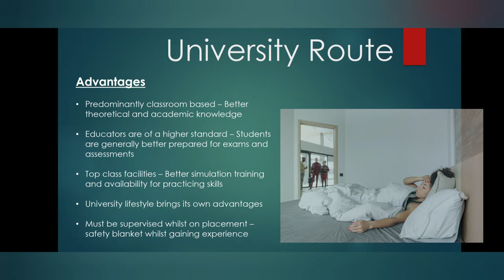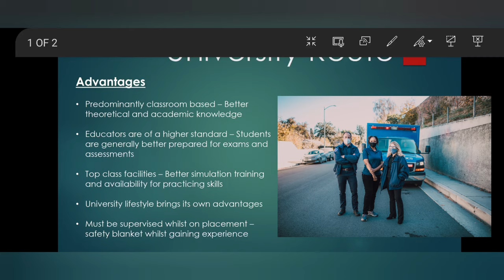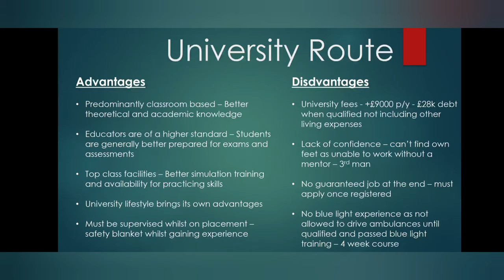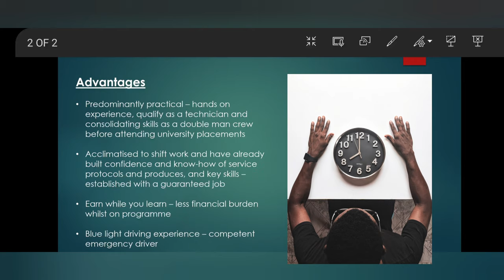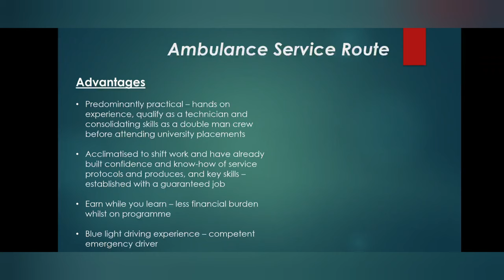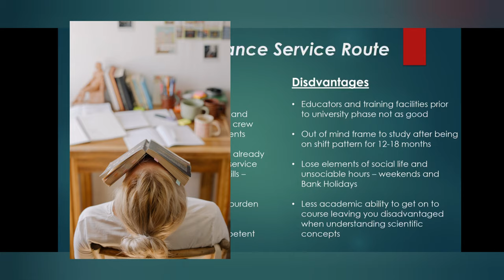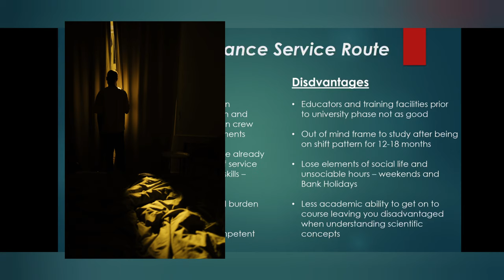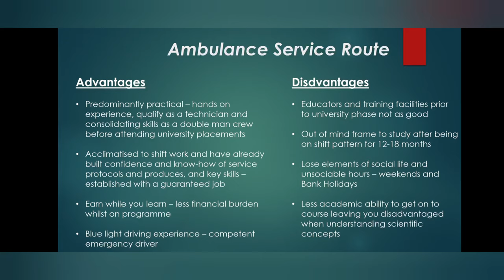How to become a Paramedic (UK) OUTDATED INFO - Some may find relevent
PLEASE NOTE THE INFORMATION IN THIS VIDEO IS OUTDATED.

You can see updated videos, heres a link below for the first of that series

Many people ask me how to become a paramedic, I've made this video to help guide people of the two main ways of becoming a paramedic In the UK.  I've compiled some advantages and disadvantages to either of the two routes.

I hope this is helpful, and if you have any questions, be sure to contact me via Instagram @paragram.1 and I'll do my very best to get back to you and to try and provide that content.